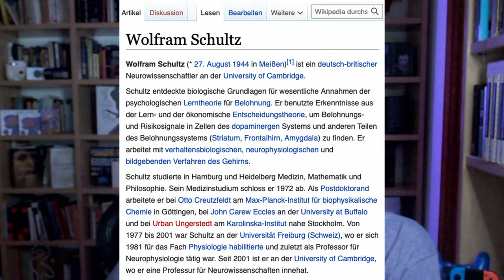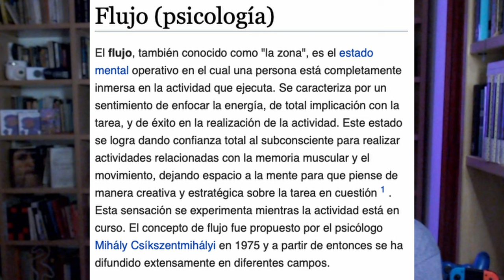Contra el like